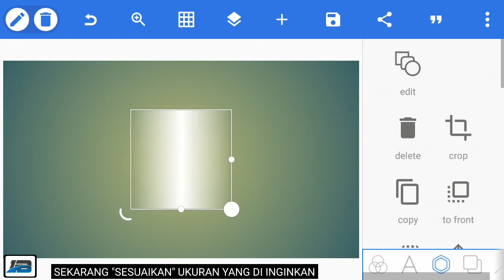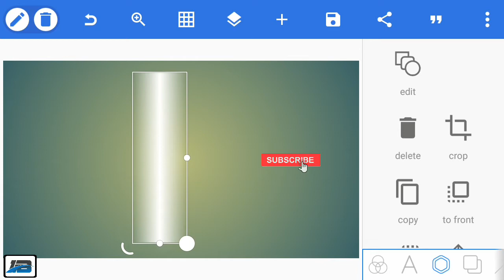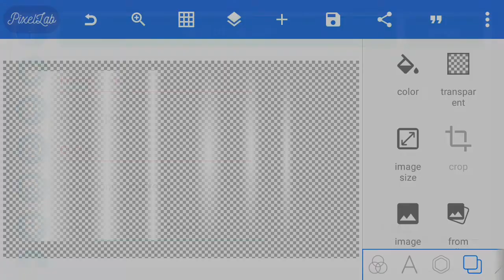Cara Bikin Mentahan Efek Garis putih di pixellab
Selamat datang di channel saya mr brummzzz,ini adalah vidio cara bikin mentahan garis putih di pixellab dengan android,jangan lupa terus dukung channel saya agar terus berkembang dengan cara subscribe like comment & share